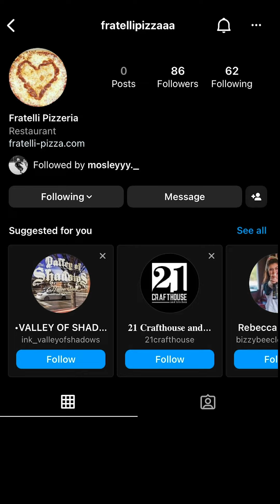Fratelli's Pizza in Bethlehem, Pennsylvania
Lehigh Valley with Love Summer Intern, Mello, sat down with the owners of Fratelli Pizza on Elizabeth Avenue in Bethlehem to talk food, family, and the future.